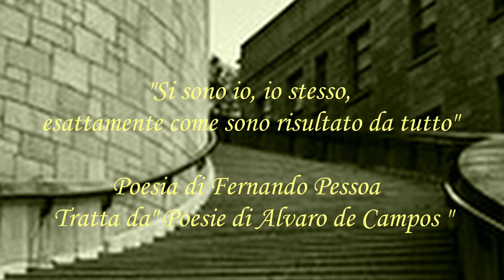Fernando Pessoa "Si sono io, io stesso come sono risultato da tutto" da poesie di Alvaro de Campos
Fernando Pessoa "Si sono io, io stesso come sono risultato da tutto" da poesie di Alvaro de Campos . Voce e montaggio video di Diego De Nadai.

Fernando Pessoa un caso letterario unico e straordinario, in tutta la cultura europea del XX secolo, ma che continuerà anche nel XXI e nei secoli a venire " Per quante... come direbbe Foscolo  su " Dei sepolcri  "  abbraccia terre il gran padre Oceàno e finchè il sole risplenderà sulle sciagure umane ".

Orietta Abbati
 da Fernando Pessoa  Un'affollata solitudine  Poesie Eteronime  a cura di Piero Ceccucci.